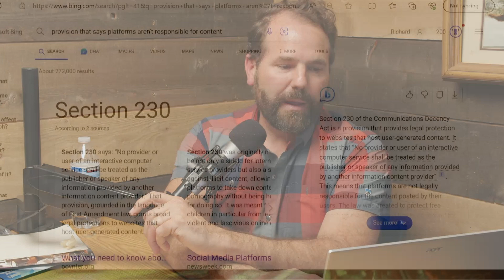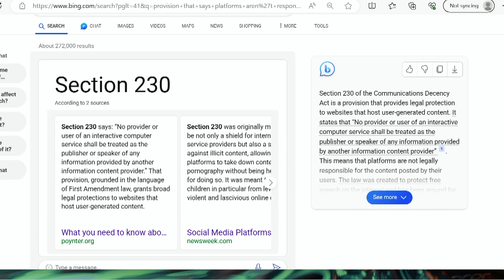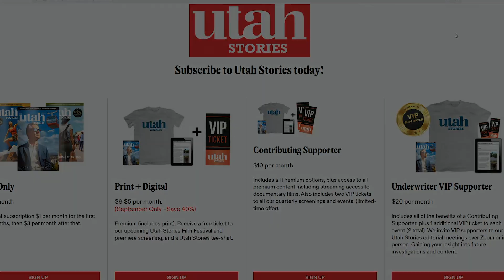Is Censorship Ruining Journalism?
Today on Utah Stories we had long time publisher Rhett Long on to discuss censorship and how it relates to telling the truth as journalists.